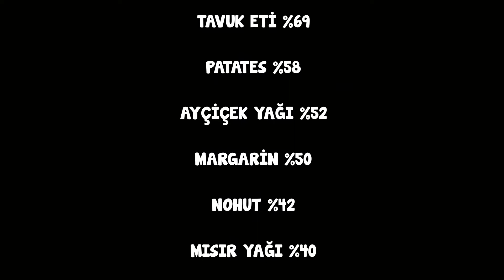Türkiye'de Market Fiyatları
Son yıllarda gıda ürünlerinde %50'leri aşan artışlar meydana geldi. Vatandaş, aldığı ürünü daha kasaya götürmeden fiyatlar değişiyor. Peki son 1 yılda gıda ürünlerinde ne kadar artış oldu? İşte detaylar...